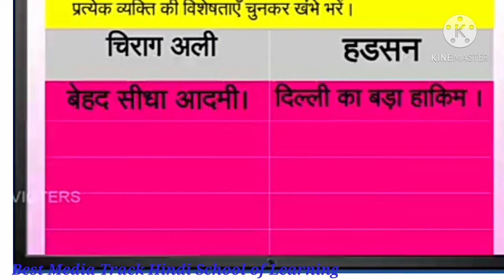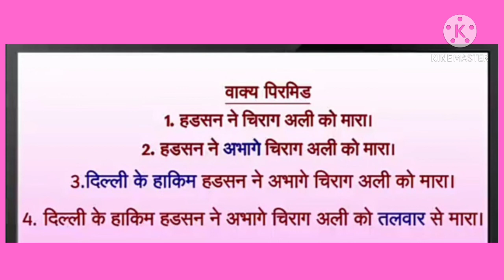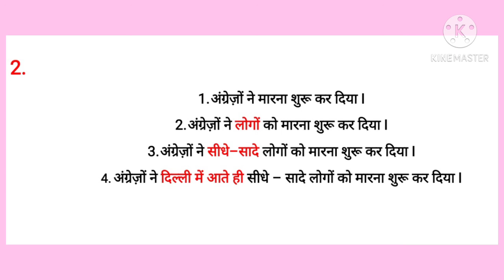Class 9 Hindi kite victers activity जिस गली मे मैं रहता हूँ jis Gali me mei rahta hu Malayalam 12-10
Class - 9 Hindi जिस गली में मैं रहता हूँ kerala Syllabus jis gali me mem rahtha hum Std IX Best Media Track kite victers

पुल बनी थी माँ

टीवी

पक्षी और दीमक

जिस गली में मैं रहता हूँ